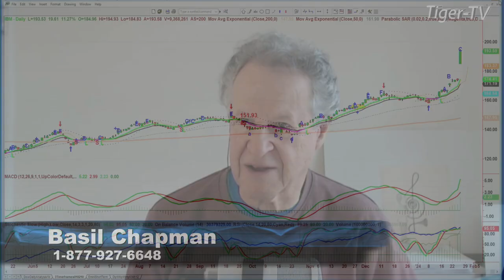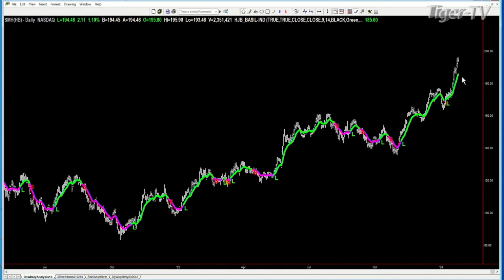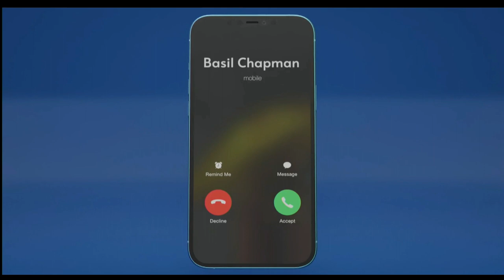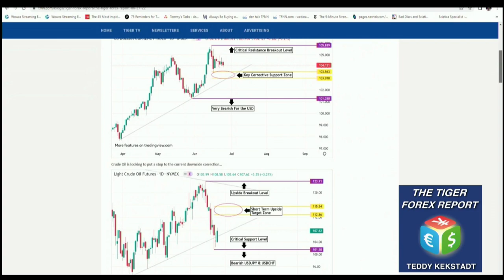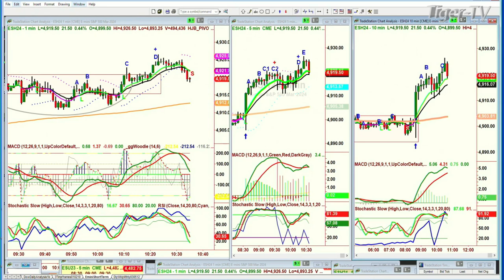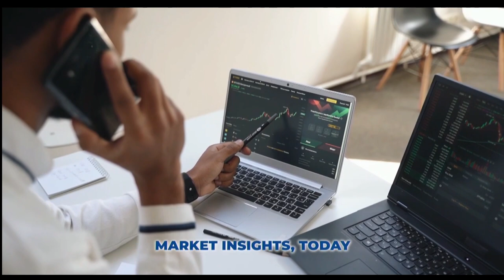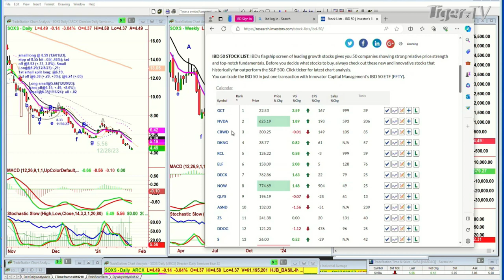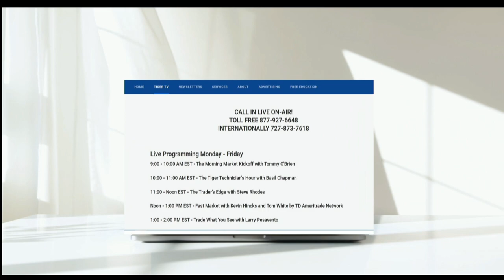January 25th, Tiger Technicians Hour on TFNN - 2024